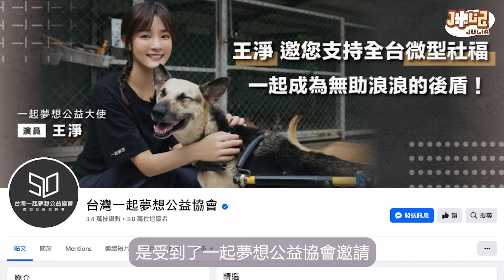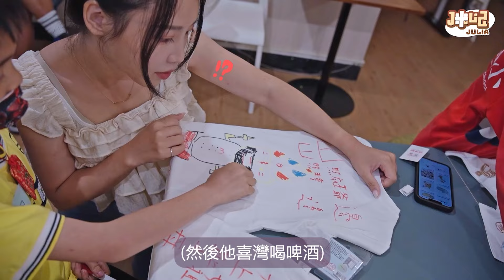有這樣的老師,你會準時來上課嗎😍?!【咪妃julia】ft.一起夢想公益協會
【社團法人新北市喜樂關懷協會】
幫助深坑及石碇地區經濟弱勢、單親、失親、隔代教養與新移民家庭的弱勢孩子，透過辦理課後照顧班，期盼支持弱勢兒少及其家庭擺脫弱勢的處境：

【一起夢想公益協會】
致力幫助全台微型社福；不只把關您的愛心，也吸收募款產生的所有費用，讓善款100%到微型社福手上：